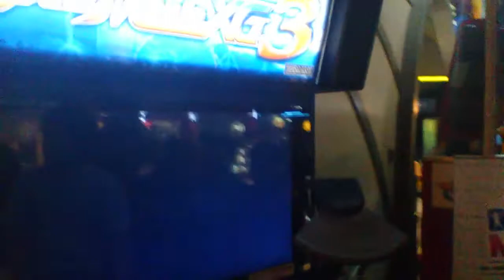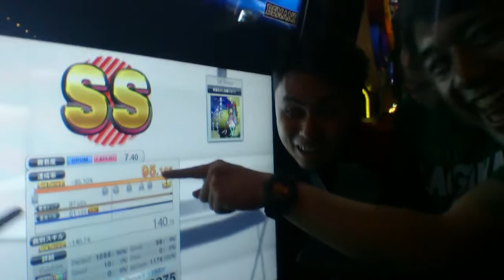DrummniaXG3 - 黒髪乱れし修羅となりて (EXPERT) Player: PSYCHOBI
SS Score (Full Combo)
- Played at Timezone, G4